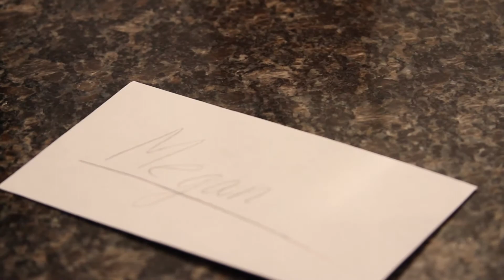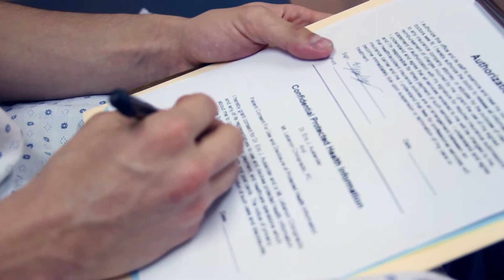LT Final Cut